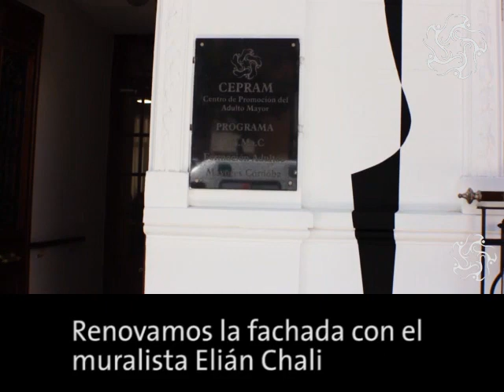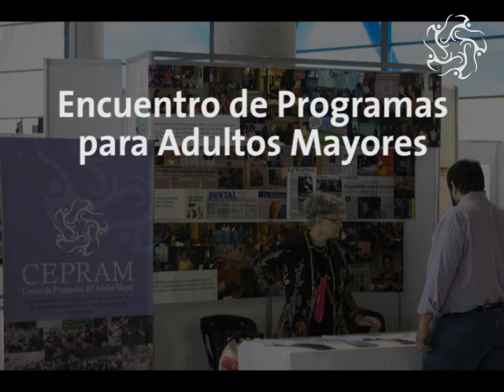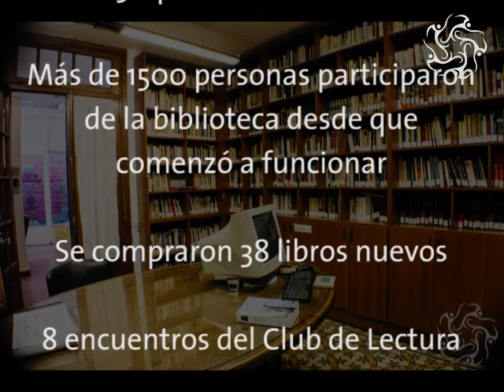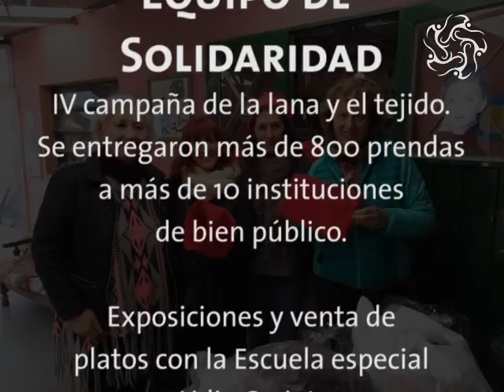Balance fin de año 2019